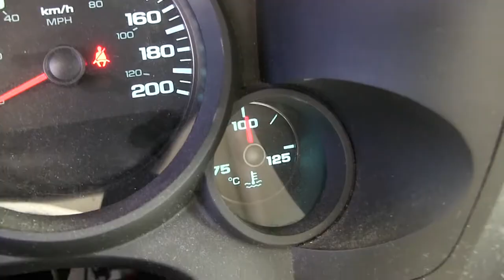Chevrolet / Silverado 1500 A/A / 2012 - G171856